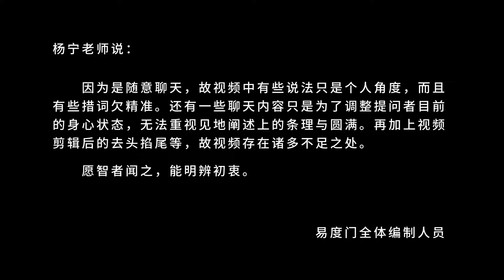一切随缘任运 易度门 聊天室汇辑2013年1月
一切随缘任运
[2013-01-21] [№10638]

Last update at 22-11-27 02:12:13

关于杨宁老师：
不断的禅修、闭关、朝山，一路走下来，遇到数不清的善缘相助和令人难以置信的奇遇，同时,也经历了种种因“我执